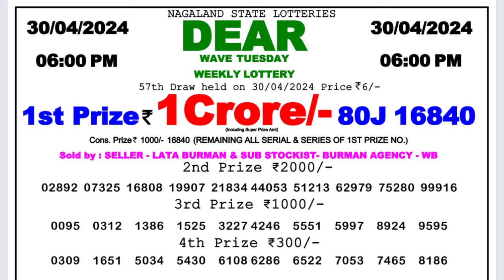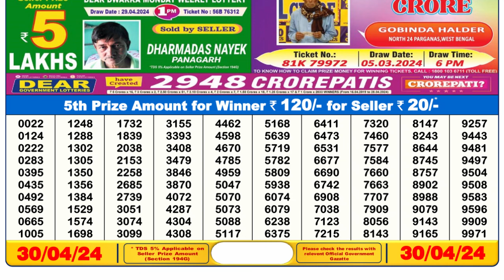Dear Lottery Sambad 6pm today 30.04.24 Nagaland State Lottery Result